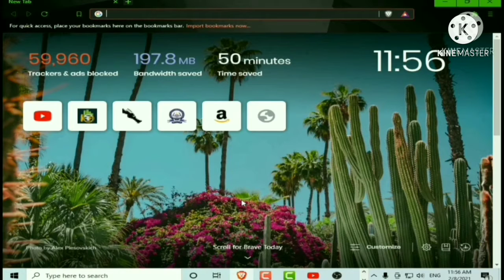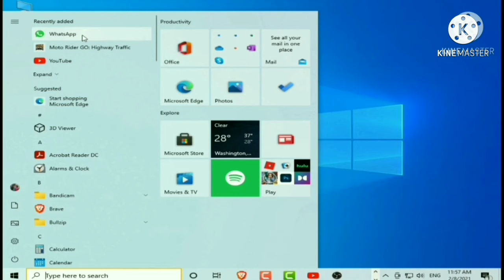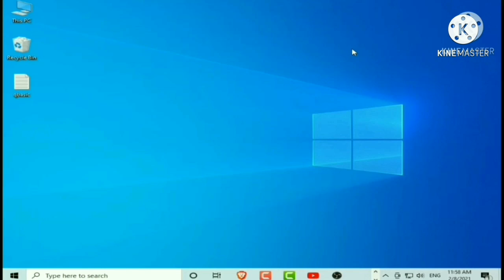How To Do Video & Voice Calls On Whatsapp Using PC/Laptop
Hi Friends welcome back to another new video and here I will  be telling you how you can Do video calls and voice calls on whatsapp using PC/Laptop.  Hope you will like the video.

Follow me on:
Vimeo-

Your Queries👇👇
how to video call with whatsapp on pc,
whatsapp video call on computer,
whatsapp video call from computer